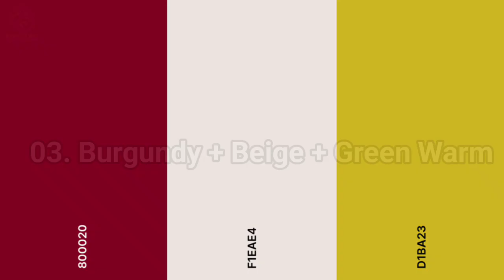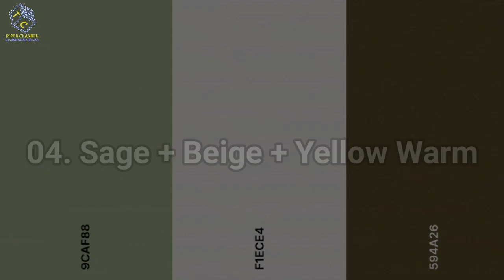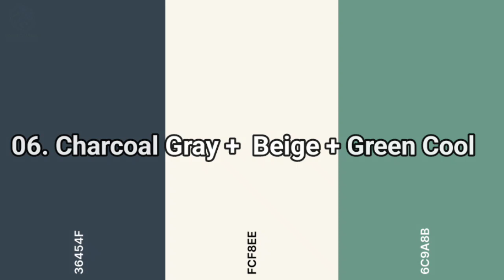KOMBINASI 3 WARNA COCOK WARNA BEIGE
Beberapa orang melihat beige sebagai sesuatu yang tenang, membosankan, dan biasa saja. Orang lain melihatnya sebagai kanvas lebar yang sempurna untuk dipadukan dengan warna klasik dan tak terduga.

Yang benar beige adalah warna serbaguna yang dapat digunakan dengan hampir semua gaya dekorasi.

Tetapi ada begitu banyak kemungkinan kombinasi sehingga sulit untuk mengetahui dari mana harus memulai!

Warna Apa yang Cocok dengan Beige?

Berikut ini kami tayangan kombinasi 3 warna  pilihan yang sesuai dan cocok dengan beige.